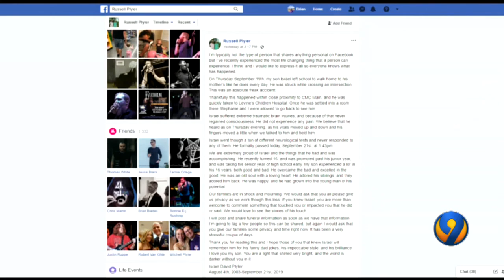'An old soul': Garinger High student dies days after being struck by car near school